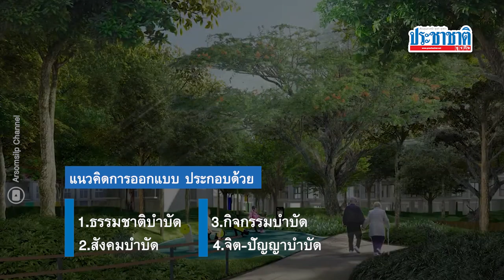เปิดอาณาจักร Senior Complex “ที่พักคนชราครบวงจรแห่งแรกในไทย”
3 ปี ข้างหน้า ที่ดินราชพัสดุ ใน ต.บางปลา อ.บางพลี จ.สมุทรปราการ เนื้อที่ 72 ไร่ จะพลิกโฉมจากที่ว่างเปล่า เป็นโครงการศูนย์ที่พักอาศัยสำหรับผู้สูงอายุแบบครบวงจร แห่งแรกในประเทศไทย

ปีนี้ กรมธนารักษ์ ร่วมกับ คณะแพทยศาสตร์ โรงพยาบาลรามาธิบดี ดำเนินโครงการศูนย์ที่พักอาศัยสำหรับผู้สูงอายุครบวงจร ชื่อ “โครงการ รามาฯ - ธนารักษ์”

ผู้ที่จะเข้ามาอาศัย ต้องอายุ 60 ปีขึ้นไป ได้สิทธิเข้าพักตลอดชีวิต เปิดให้จองไว้ก่อนตั้งแต่อายุ 58 ปี แล้วเข้ามาอยู่เมื่ออายุครบ 60 ปี

เน้นผู้สูงอายุที่ดูแลตัวเองได้ ให้อยู่ 1 คนต่อ 1 ยูนิต

ภายในจะมีบริการขั้นพื้นฐาน เป็นแพ็กเกจจากโรงพยาบาลรามาธิบดี มีพยาบาลดูแลทุกตึก

อาคารพักอาศัยออกแบบภายใต้หลัก Universal design สูง 8 ชั้น 8 อาคาร ไม่น้อยกว่า 921 ยูนิต พื้นที่ใช้สอย 30 ตารางเมตร ราคา 1.8-1.9 ล้านบาท/ยูนิต มูลค่าโครงการ 1,750 ล้านบาท

อ่านข่าว เปิดอาณาจักรบ้านพักคนชรา 72 ไร่ “ซีเนียร์ คอมเพล็กซ์” บางพลี

อ่านข่าว ดีเดย์ปีนี้! เปิดจอง “ซีเนียร์ คอมเพล็กซ์” ยูนิตละ 1.9 ล้าน

อ่าน ประชาชาติธุรกิจ เตือนคุณล่วงหน้า ทุกคำ ทุกข่าว